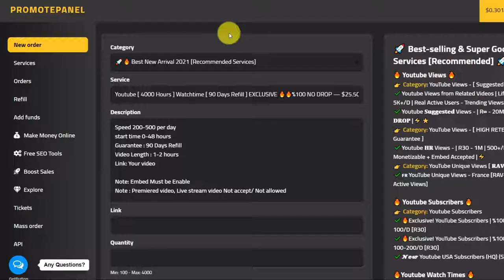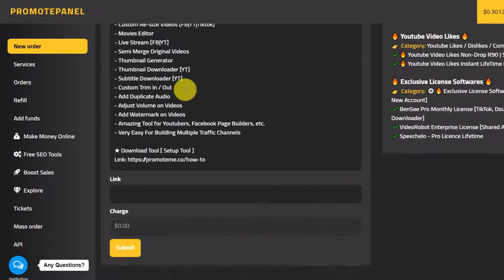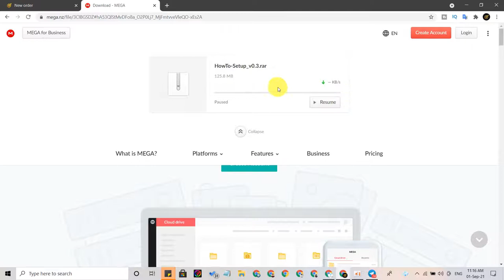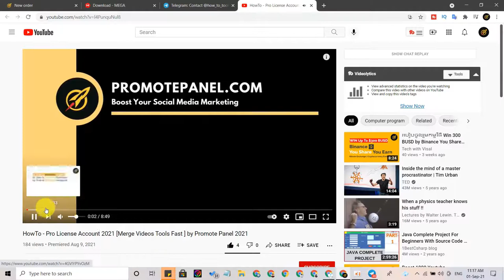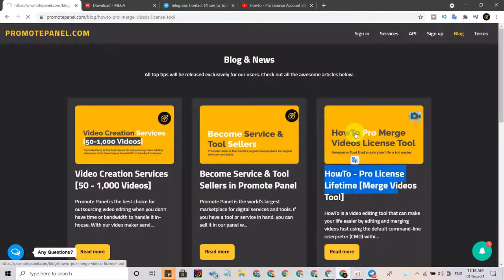HowTo [v.03] - Pro License Account 2021 [Merge Videos Tools Fast ] by Promote Panel 2021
HowTo is a tool which it can make your life easier by editing and merging videos fast within a few step away. You can use more awesome features in this tool as well. Please check out below for more detail.

List of feature in HowTo Pro Tools

- Remove Original Audio
- Speed Up / Seep Down
- Custom Merge Videos / Audio
- Add Intro / Outro Videos
- Change Color Videos
- Rotate Videos
- Put Videos Border
- Blur Videos Background (HD / Slow)
- Blur Videos with Image (HD / Full HD)
- Custom Split Videos (Short Videos)
- Custom Logo
- Rename Multiple Files
- Audio Editor
- Youtube Downloader (One Click One Channel)
- Custom Re-size Videos [FB|YT|Tiktok]
- Movies Editor
- Live Stream [FB|YT]
- Semi Merge Original Videos
- Thumbnail Generator
- Thumbnail Downloader [YT]
- Subtitle Downloader [YT]
- Custom Trim In / Out
- Add Duplicate Audio
- Adjust Volume on Videos
- Add Watermark on Videos
- Amazing Tool for Youtubers, Facebook Page Builders, etc.
- Very Easy For Building Multiple Traffic Channels